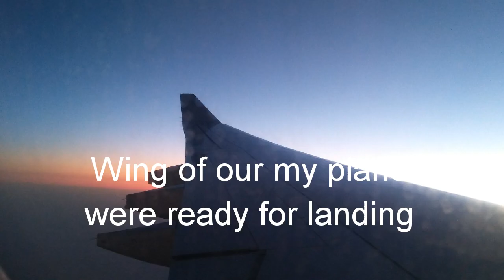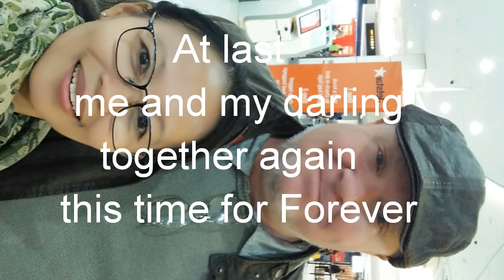Part 2. my journey to Australia